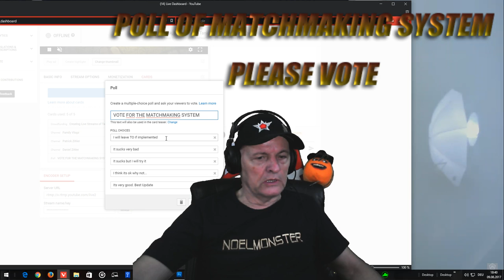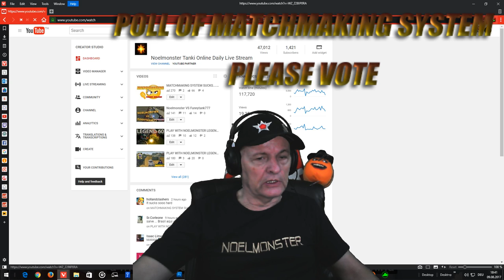Advice how to use the Poll System.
Learn from the  Pros on Daily Live Streaming of Tanki Online Noelmonster Legende 60 all the inside knowledge of the Garage Turrets, Hulls & Protection and beautiful paints and Kits as well.